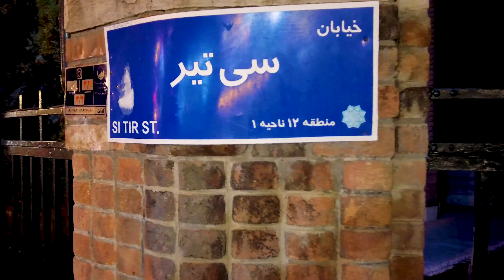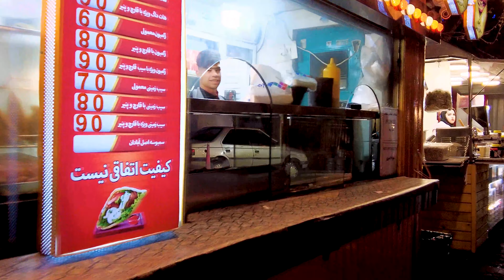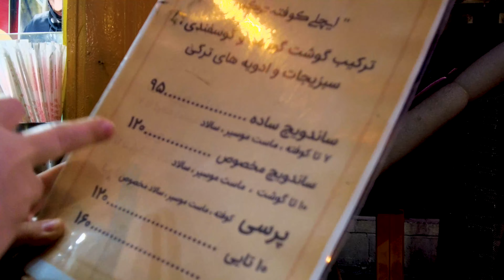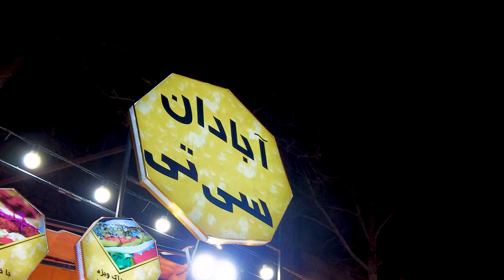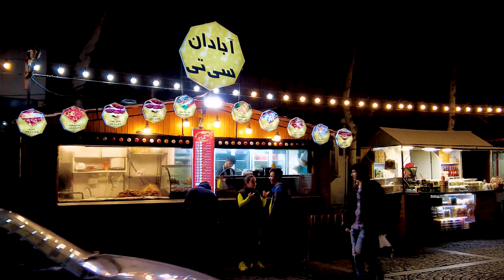خیابان سی تیر تهران - خیابان خوشمزه و قدیمی - غذاهای خیابانی در تهران street food si tir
معرفی خیابان سی تیر – خاطره ساز ترین خیابان سنگ فرش تهران
خیابان سی تیر یکی از محله های قدیمی و اصیل شهر تهران است که به خاطر قیام مردم در تاریخ سی تیر ماه سال ۱۳۳۱ نامش از قوام السلطنه تغییر یافت. این خیابان از گذشته های دور تا به امروز قسمتی جدانشدنی از قطب های گردشگری کشور بوده است و در آن می توانید ساختمان های قدیمی بسیاری را ببنید. امروز با سنگ فرش شدن خیابان و حضور غرفه های سیار خیابانی به خصوص غذاها که بویشان هر رهگذری را به هوس می اندازد نیز بر جاذبه های آن افروده شده اند

خیابان ۳۰ تیر در منطقه ۱۲ شهر تهران قرار دارد و دقت داشته باشید اگر در روز و وسط هفته می خواهید به آن بروید باید وارد طرح ترافیک شوید. گفته می شود به خاطر مریض خانه ای که در خیابان قرار داشت زمانی بین مردم به نام مریض خانه شناخته می شد. تا این که به خاطر نزدیکی به محل سکونت قوام السلطنه این نام را برای خیابان انتخاب کردند. پس از چندی  به دلیل قرار داشتن کلیسای انجیلی (پطرس مقدس)، کنیسه حییم و آتشکده زرتشتی آدریان به خیابان ادیان معروف شد. امروز اما نام آن خیابان ۳۰ تیر است، مردم تهران در این روز به دعوت آیت الله کاشانی با تعطیلی بازار و مغازه ها به خیابان ها ریختن و خواستار سرنگونی قوام شدند

دیدنی های تاریخی خیابان سی تیر تهران
موزه ملی ایران: موزه ملی ایران با قدمتی حدود ۶۰ سال بزرگ ترین موزه باستان ‌شناسی و تاریخ ایران است. این موزه در فرهنگ موزه داری ایران به عنوان موزه مادر محسوب می‌شود. هم ‌اکنون دکتر جبرئیل نوکنده مدیر کل این موزه است. ساخت این موزه در ۲۱ اردیبهشت سال ۱۳۱۳ خورشیدی به دستور رضا خان آغاز شد و معمار فرانسوی، آندره گدار آن را طراحی کرد. از دیدنی ‏‌ترین اشیا در موزه ایران باستان می ‏توان به دست ‎ساخته‎ های یک میلیون ساله انسان‎ های نئاندرتال، پیکره‌ های گلی، آثار دوره ایلامی و مادها، ستون ‏ها و پلکان‎ های تخت جمشید، مجسمه سردار اشکانی و از همه جالب ‏تر بقایای مرد نمکی اشاره کرد. دقت کنید که بازدید از موزه حداقل ۲ ساعت زمان شما را می گیرد.
کلیسای انجیلی (پطرس مقدس): بنای ساخته شده در دوران قاجار که سال ۱۳۷۹ در آثار فهرت آثار ملی ایران به ثبت رسید. ساخت آن با تلفیقی از معماری اروپایی و ایرانی انجام شده است.
کنیسه حییم: این بنا را اولین کنیسه شهری در ایران می دانند. گفته می شود این کنیسه بعد از تلاش های دوران مشروطه توسط سلیمان حییم (نویسنده فرهنگ حییم) ساخته شد.
موزه آبگینه و سفالینه: این بنا خانه ‌ای تاریخی قوام مربوط به دوره قاجار است (که زمانی نام خیابان از آن گرفته شده بود). موزه آبگینه تهران یکی از پربازدیدکننده ‌ترین موزه‌ های شهر تهران است و بیشتر بازدیدکنندگان آن گردشگران خارجی هستند. سالانه به ‌طور میانگین بیش از ۲ میلیون نفر از این موزه بازدید می ‌کنند.
موزه علوم و فناوری ایران: موزه ای دیگر در خیابان سی تیراست که زیر نظر وزارت علوم، تحقیقات و فناوری فعالیت می ‌کند. در حال حاضر این موزه در سه گالری به فعالیت مشغول است که نام آن ها عبارتند از فناوری ‌های بومی، مرکز علم و گالری از مورس تا موبایل.
بنیاد سینمایی فارابی
هنرستان صنعتی تهران

کافه و رستوران های خیابان سی تیر
چندین کافه و رستوران قدیمی در نزدیکی و داخل خیابان سی تیر وجود دارد، اما آن را بیش از پیش هیجان انگیز کرده است غذاهای خیابانی است. در اوایل سال ۹۵ بود که خیابان سی تیر سنگفرش شد، در آن زمان هیچ کس خبر نداشت که قرار است چه بر سر این خیابان بیاید و اصلا این کارها به چه دلیل صورت می گیرد. کمی بعد دکه هایی نیز در خیابان مستقر شدند و خبر از یک اتفاق تازه در این مکان دادند. آذرماه همان سال بازار غذاهای خیابانی رسما افتتاح شد.

امروز شرایط به گونه ای است که کمتر کسی گشنه از خیابان سی تیر بر می گردد. سراسر خیابان بوی غذاهای مختلف، انواع نوشیدنی ها، بستنی، دسر و … به مشام می رسد و بالاخره آن چیزی که خیلی دوست دارید حسابی شما را وسوسه خواهد کرد. در واقع تجربه ای کاملا متفاوت چرا که غذاهای خیابانی با این سبک و این تنوع بیشتر ما را یاد کشورهای آسیای شرقی مانند سنگاپور و مالزی می اندازد اما می توان تجربه خوشمزه آن را در خیابان سی تیر به دست آورد. در این خیابان شاهد صحنه ‌هایی زیبا و قشنگ خواهید بود از چای سماوری، چای آلبالو گرفته تا دوچرخه‌ ای که تبدیل به کافه‌ کوچک اما جذاب شده است

حال وهوای مردم در شب های سی تیر تهران دیدنیست!
سی تیر این روزها شب های شلوغی را تجربه می کند. ده ها کافه سیار و دکه غذا فروشی شب های این خیابان را روشن نگه می دارند. اهالی تهران پاتوق تازه ای برای تفریح پیدا کرده اند و شلوغی خیابان شب ها به قدری زیاد می شود که اقدام به مسدود کردن خیابان سی تیر می کنند. شب هایی شلوغ که شور زندگی در آن جاری است. رستوران های خیابان سی تیر تهران در شب با جلوه و نورپردازی زیبایی که دارد و همچنین نوای موسیقی شبانه ای که شنیده می شود از محبوبیت و استقبال بالایی برخوردار است. افراد زیادی را می بینید که برای تفریح به این جا آمده اند بر روی خیابان های سنگ فرش قدم می زنند، غذاهای مختلف را امتحان می کنند و در کنار یکدیگر لبخندهای زیبایی بر لب دارند

محله رنگی استانبول ترکیه بالات استانبول

لاکچری ترین خیابان استانبول خیابان بغداد

پیرمرد 83 ساله معروف استانبول ترکیه

بازارهای محلی و قیمت میوه و سبزیجات

مقایسه کیفیت شیرینی های معروف ترکیه

کوچه بار و کلاب های شبانه ترکیه

معرفی برترین برند قهوه دنیا استارباکس